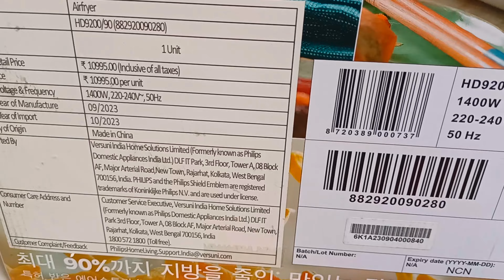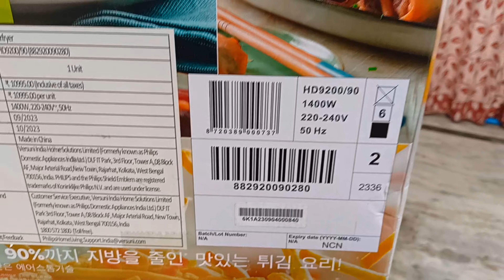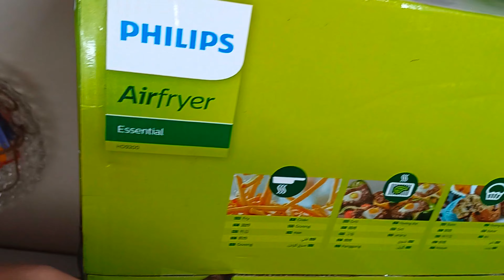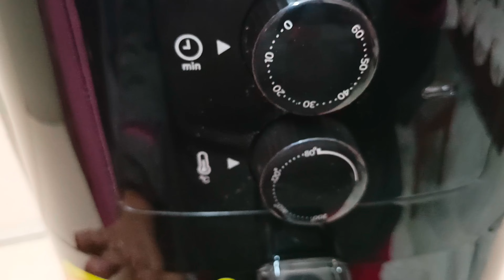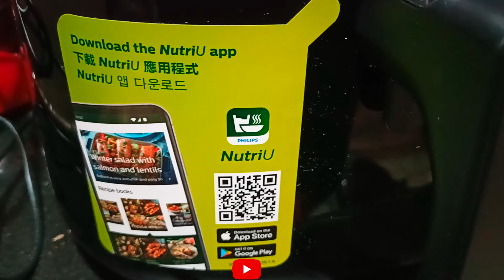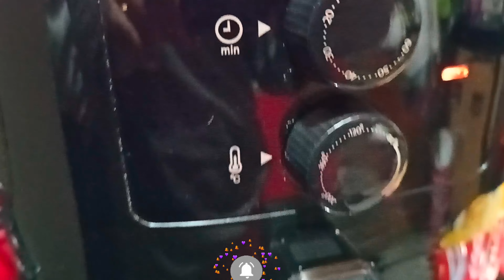Air Fryer Under 8K Phillips Best Air Fryer in India